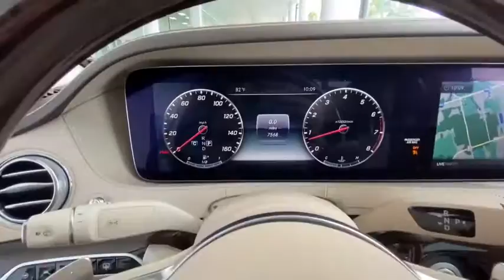2018 Mercedes-Benz S-Class Bonita Springs, East Naples, North Naples, City of Naples, FL P9057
designo Diamond White Metallic Used 2018 Mercedes-Benz S-Class available in Naples, Florida at Mercedes Benz of Naples. Servicing the Bonita Springs, Fort Myers, Cape Coral, Sarasota, FL area. Looking for an alternative to Autohaus? We've got everything you need!
2018 Mercedes-Benz S-Class S 560 - Stock#: P9057 - VIN#: WDDUG8DB8JA367785

**MB CERTIFIED (CPO) **CLEAN CARFAX **LOCAL TRADE-IN **ONE OWNER **LIKE NEW CONDITION **PANO ROOF **KEYLESS GO 4-Zone Climate Control Active Distance Assist DISTRONIC Active Lane Change Assist Active Steering Assist AMG Line Exterior AMG Line Exterior (772) Automatic Speed Takeover Chauffeur Package Rear Driver Assistance Package Driver Assistance Package (23P) EASY-ADJUST Headrests Electrically Adjustable Right-Rear Footrest Exclusive Trim (Additional Wood Trim) Extended Restart by Stop & Go Front Variable Heated Seats HANDS-FREE ACCESS Heated & Ventilated Front Seats KEYLESS GO Comfort Package KEYLESS GO Multicontour Front Seats w/Massage Feature Parking Pilot w/Surround View System Porcelain DINAMICA Headliner Power moonroof: Panorama Power Rear-Window Sunshades Premium Package Rear Seat Package Route Based Speed Adaptation Speed Limit Assist Sport Package Code Surround View Camera Wheels: 19 AMG 5-Twin-Spoke.brWE OFFER MARKET BASED PRICING PLEASE CALL TO CHECK ON THE AVAILABILITY OF THIS VEHICLE. WELL BUY YOUR VEHICLE EVEN IF YOU DONT BUY OURS. **CONCIERGE SERVICE. WELL PICK UP YOUR VEHICLE AND DROP OFF A MERCEDES BENZ LOANER CAR FREE OF CHARGE. **24 HOUR CUSTOMER ASSISTANCE. **FREE LIFETIME CAR WASHES w/THE PURCHASE OF ANY NEW OR USED VEHICLE. **brbrMercedes-Benz Certified Pre-Owned Details:brbr * Roadside Assistancebr * Includes Trip Interruption Reimbursement and 7 days/500 miles Exchange Privilegebr * Transferable Warrantybr * Vehicle Historybr * 165 Point Inspectionbr * Limited Warranty: 12 Month/Unlimited Mile beginning after new car warranty expires or from certified purchase datebr * Warranty Deductible: $0
Navigation system: COMAND|AMG Line Exterior|Chauffeur Package Rear|Driver Assistance Package|Driver Assistance Package (23P)|KEYLESS GO Comfort Package|Premium Package|Rear Seat Package|Sport Package Code|13 Speakers|AM/FM radio: SiriusXM|Burmester Surround Sound System|Premium audio system: COMAND|Pre-Wiring for CD Player|Radio data system|Radio: COMAND w/Navigation|SiriusXM Satellite Radio|Weather band radio|4-Zone Climate Control|Air Conditioning|Automatic temperature control|Front dual zone A/C|HVAC memory|Rear window defroster|Head restraints memory|Memory seat|Power driver seat|Power steering|Power windows|Remote keyless entry|Steering wheel memory|Steering wheel mounted audio controls|Adaptive suspension|Auto-leveling suspension|Four wheel independent suspension|Speed-sensing steering|Traction control|4-Wheel Disc Brakes|ABS brakes|Child-Seat-Sensing Airbag|Dual front impact airbags|Dual front side impact airbags|Emergency communication system: eCall Emergency System|Front anti-roll bar|KEYLESS GO|Knee airbag|Low tire pressure warning|Occupant sensing airbag|Overhead airbag|Parking Pilot w/Surround View System|Power adjustable front head restraints|Power adjustable rear head restraints|Rear anti-roll bar|Rear side impact airbag|Power moonroof: Panorama|Smartphone Integration|Blind spot sensor: Blind Spot Assist warning|Brake assist|Electronic Stability Control|Exterior Parking Camera Rear|Auto High-beam Headlights|Delay-off headlights|Rear fog lights|Panic alarm|Security system|Active Distance Assist DISTRONIC|Active Steering Assist|Speed control|AMG Line Exterior (772)|Auto-dimming door mirrors|Bumpers: body-color|Door auto-latch|Heated door mirrors|Power door mirrors|Turn signal indicator mirrors|Active Lane Change Assist|Android Auto|Apple CarPlay|Apple CarPlay/Android Auto|Auto tilt-away steering wheel|Auto-dimming Rear-View mirror|Automatic Speed Takeover|Compass|Driver door bin|Driver vanity mirror|Exclusive Trim (Additional Wood Trim)|Extended Restart by Stop & Go|Front reading lights|Garage door transmitter: Homelink|Genuine wood console insert|Genuine wood door panel insert|HANDS-FREE ACCESS|Illuminated entry|Outside temperature display|Overhead console|Passenger vanity mirror|Porcelain DINAMICA Headliner|Rear reading lights|Rear seat center armrest|Route Based Speed Adaptation|Speed Limit Assist|Surround View Camera|Tachometer|Telescoping steering wheel|Tilt steering wheel|Trip computer|EASY-ADJUST Headrests|Electrically Adjustable Right-Rear Footrest|Front Bucket Seats|Front Center Armrest|Front Variable Heated Seats|Heated & Ventilated Front Seats|Heated Front Seats|Heated front seats|Multicontour Front Seats w/Mas